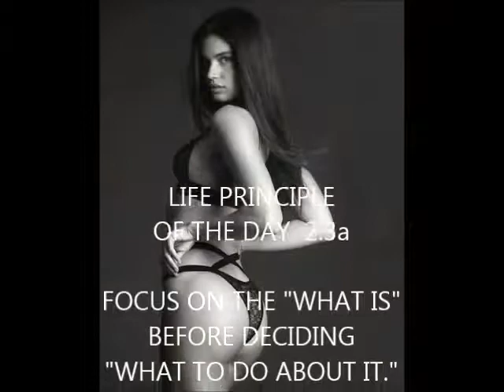7+15 a delivering 'safe, growing income' through its ground lease portfolio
Experienced commercial real estate counsel is often in the best position to recognize inordinate delay by third parties and can often cajole recalcitrant third parties into action with an appropriately times telephone call. Often, experienced commercial real estate counsel will have developed relationships with necessary vendors and third parties through prior transactions and can use those established relationships to expedite the transaction at hand. Most importantly, however, experienced commercial real estate counsel is able to recognize when undue delay is occurring and push for a timely response when appropriate. Third-part vendors are human (they claim) and typically respond to timely appeals for action. It is the old cliche in action: "The squeaky wheel gets the oil." Care must be taken, however, to tactfully apply pressure only when necessary and appropriate. Repeated requests or demands for action when inappropriate to the circumstances run the risk of alienating a necessary party and adding to delay instead of eliminating it. Once again, human nature at work. Experienced commercial real estate counsel will often understand when to apply pressure and when to lay off. -Agent X-1808

Blackpearldevelopmentandrealestate BTC @athertonhomes
📻🎶 2010 WORLD OF DRUM & BASS SAN FRANCISCO!

The Personal Evolutionary Process

As I mentioned before, I believe that life consists of an enormous number of choices that come at us and that each decisions we make has consequences, so the quality of our lives depends on the quality of the decisions we make.

We aren't born with the ability to make good decisions; we learn it. We all start off as children with others, typically parents, directing us. But, as we get older, we increasingly make our own choices. We choose what we are going after (i.e., our goals), which influences our directions. For example, if you want to be a doctor, you go to med school; if you want to have a family, you find a mate; and so on. As we move toward our goals, we encounter problems, make mistakes, and run into personal weaknesses. Above all else, how we choose to approach these impediments determines how fast we move toward our goals.

I believe that the way we make our dreams into reality is by constantly engaging with reality in pursuit of our dreams and by using these encounters to learn more about reality itself and how to interact with it in order to get what we want-and that if we do this with determination, we almost certainly will be successful. In short:
Reality + Dreams + Determination = A Successful Life - Agent X-1804

9:00 a.m. I pick up a bacon, egg and cheese sandwich on the way to the office, which I arrive at around 9:30. -Agent X-0208

To Scold "Tut-TUT!"
"Scold" means that, when the enemy tries to counter-cut as you attack, you counter-cut again from below as if thrusting at him, trying to hold him down. With very quick timing you cut, scolding the enemy. Thrust up, "Tut!", and cut "TUT!" This timing is encountered time and time again in exchanges of blows. The way to scold Tut-TUT is to time the cut simultaneously with raising your long sword as if to thrust the enemy. You must learn this through repetitive practice. -Agent X-1313
34,18,76